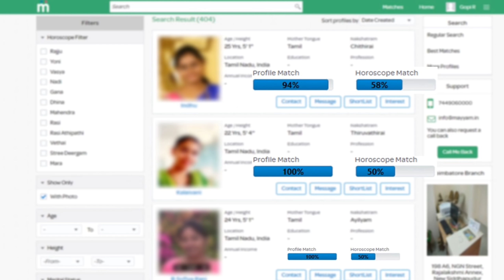WOW : Sivakarthikeyan - Nayanthara Cute Dance Video | SK13 | Rajesh | HipHop Tamizha Adhi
This video is about the latest updates about SivaKarthikeyan's Next with Rajesh and Nayanthara !